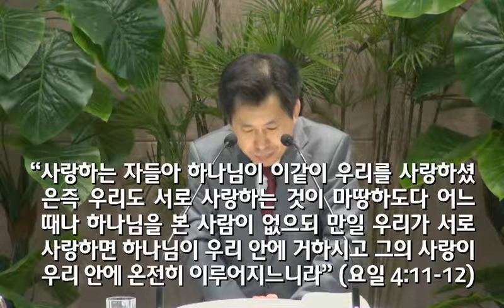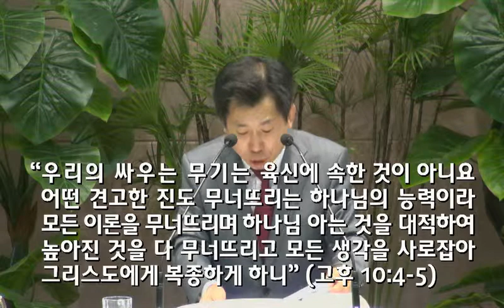[2014.02.02] 아현교회 주일오전예배(2부) 설교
제목: 하나님의 권능의 우편에 앉으신 예수님